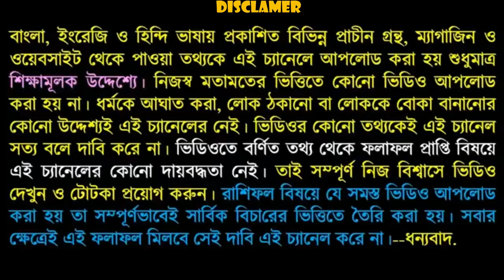ধনু রাশির জাতক জাতিকার ভালো গুণ যার ফলে সকলের কাছে এরা সম্মান পায়।Sagittarius is a good quality of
ধনু রাশির জাতক-জাতিকার ভালো গুণ যা এদেরকে অন্যদের থেকে আলাদা করে তুলেছে এবং যার ফলে এই রাশির জাতক-জাতিকারা সকলের কাছে সম্মান পায়